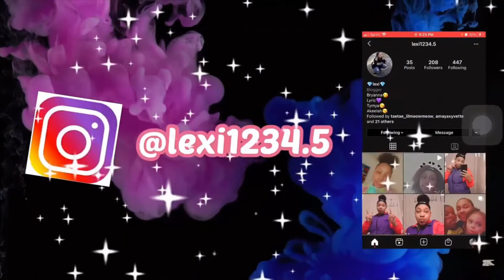Talking to you guys about vlogmas